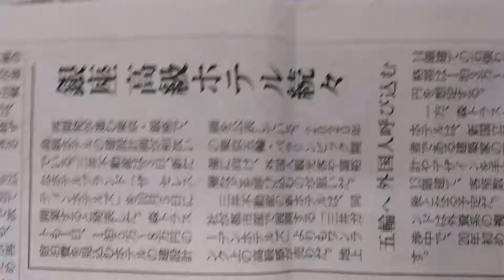銀座に住もう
金余り